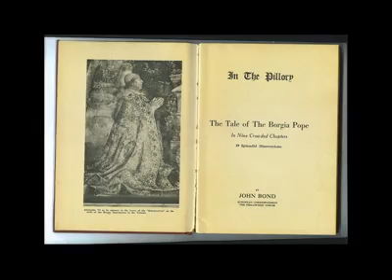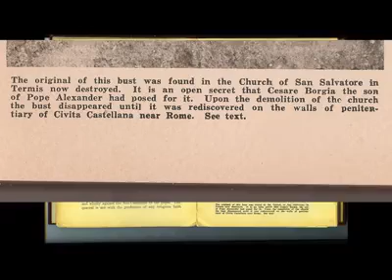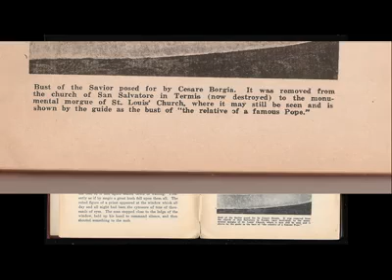Ceasare Borgia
Come join us at: (The Ark) Saturday’s @12n
Building Your Faith Worship Center
1100 University Parkway
University Park IL 60466
Buildingyourfaithworshipcenter.org

To all of our partners who would like to support our ministry with a offering here is our link!

We greatly appreciate your generosity and support! Thank you all in advance!

Pastor John J. Tatum